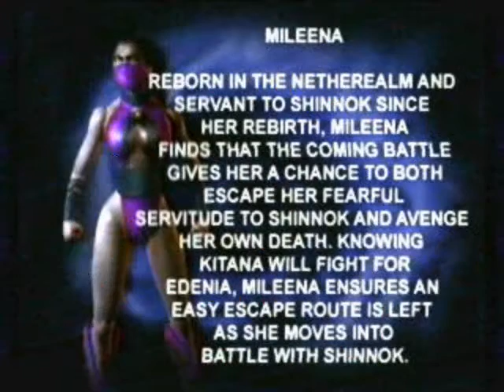Mileena the royal french assassin tribute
Tribute i made for a mileena on myspace